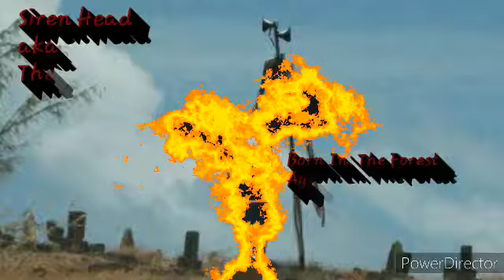DragonVerse Studios Short: DragonVerses Ice Cream / Ft Hannah_YT Lol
Not a hate video